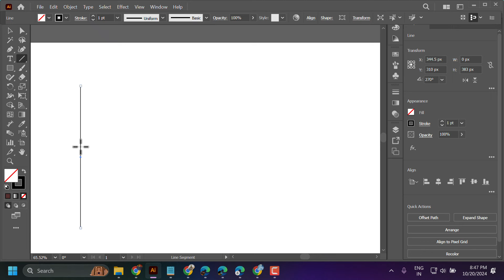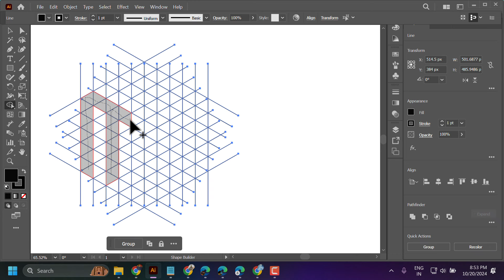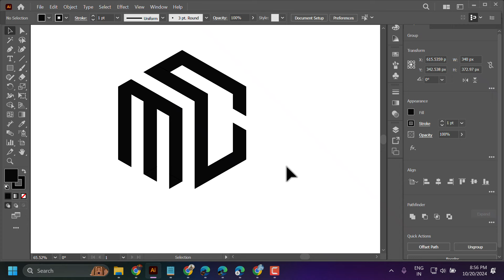Any Monogram Logo in 1 Minute | Monogram Logo Design Illustrator